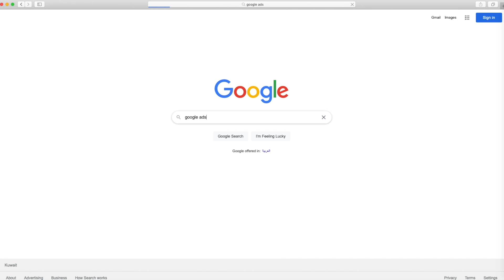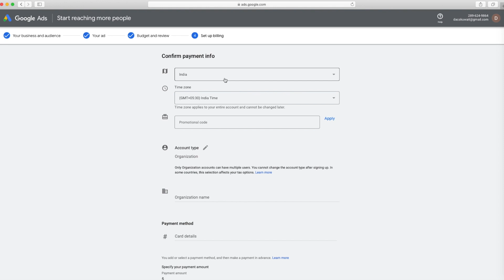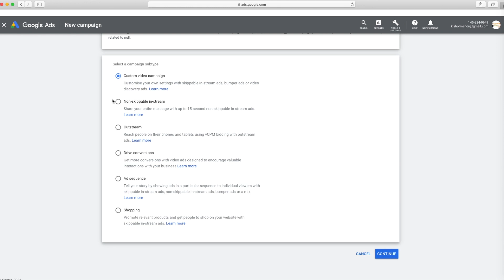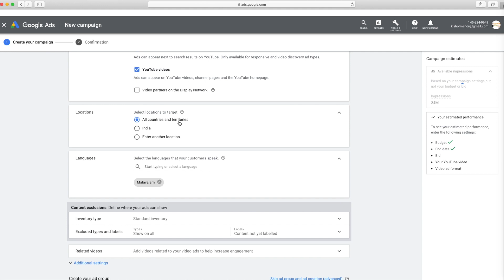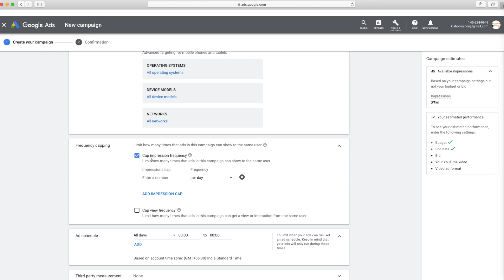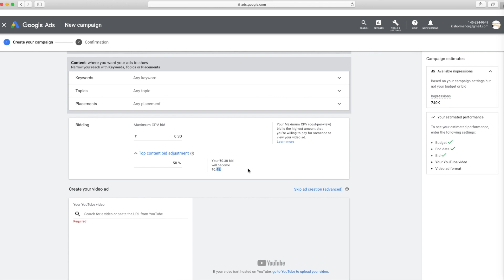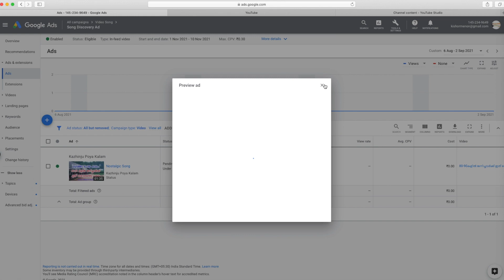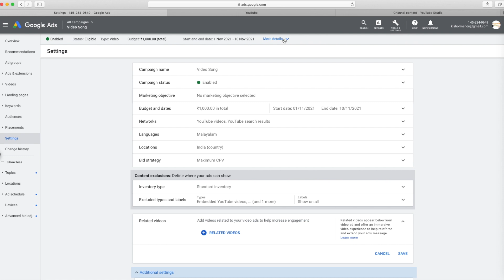വീഡിയോ views കുറവാണോ ? വിഷമിക്കണ്ട |How to Boost your YOUTUBE Videos | Adsense | Google Ads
How to get more viewers on your youtube Channel
How to boost your youtube videos
how to use google adsense
How to use google ads
Monetize YouTube channel
How to monitize YouTube channel

every YouTuber wants to get more views on his channel and get his channel noticed to more audience.  here is a detailed lecture in Malayalam on how to use google absense or google ads to increase your video views and there by get your channel known to more people.  get more viewers and subscribers and monetize your channel step by step with gradual growth.